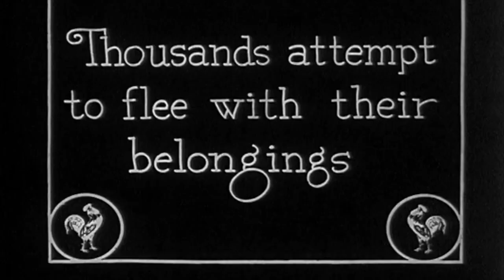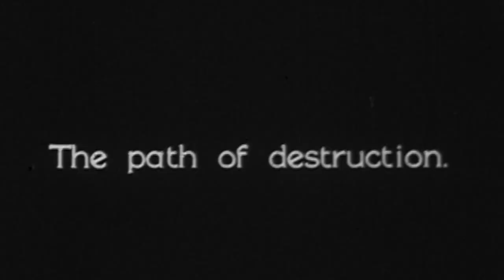Obake - March of the Dachsunds (OFFICIAL MUSIC VIDEO)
Beware the doglets. New single from my upcoming debut album DEATH RATTLES, out May 17th 2023 via Seatus Records. Preorder the album and listen to the singles on the Seatus Records Bandcamp

Thanks for listening xoxoxoxoxo - Yumi

All video and images in this music video were sourced from the public domain.